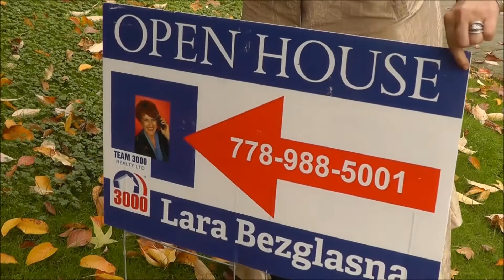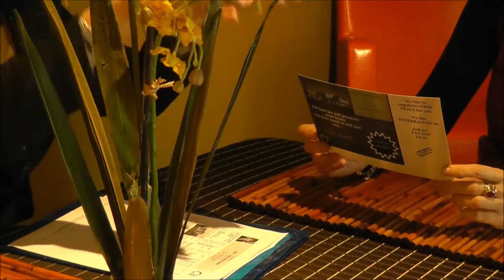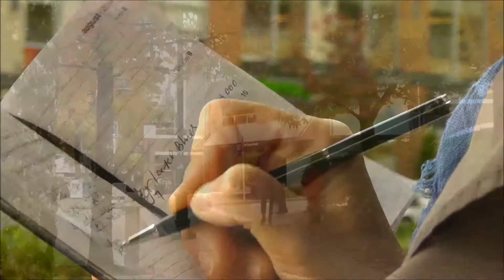Real Estate .Vancouver .Open House with Lara Bezglasna .2015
Open House in Vancouver. 2015. Canada.
video by Luda Gogolinsi
original music by luda Gogolinski